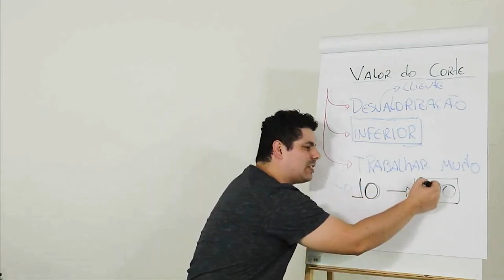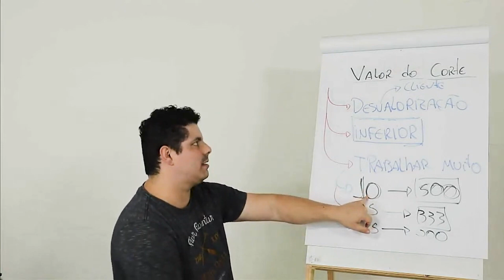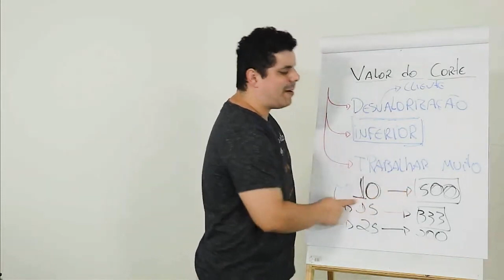Aumentando o valor do corte para ganhar de 5 a 10k por mês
Fala galera! Tudo certo? Você sabe por que muitos barbeiros desistem da profissão antes mesmo de começar direito? Nessa trajetória temos muitos pontos a lidar e melhorar para alcançar o objetivo de ganhar de 5 a 10k por mês com barbearia. No vídeo de hoje eu vou falar um pouco sobre isso e te ajudar a não desistir! Confere aqui!